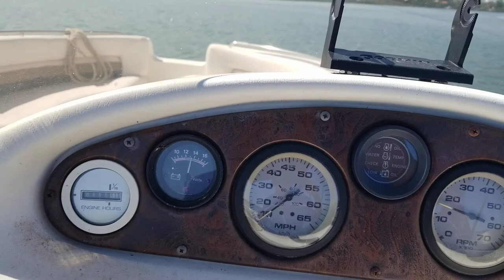2001 Sylvan 2310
Description
Very Clean Deck boat, 2001 23' Silvan 2310 is ready to go to the water. With 200 HP Ocean Pro Johnson motor, 2 Batteries with on/off switch, S/S prop, Bimini, walk-through transom, cockpit sink, cockpit table, L-shaped / U-shaped seating, captain's chair w/ cushions, Porti-Potty head, compass, Garmin GPS, fish finder, In-Dash Hummingbird depth finder, comes with 2004 Continental tandem trailer and much more...Located in Nokomis, FL.